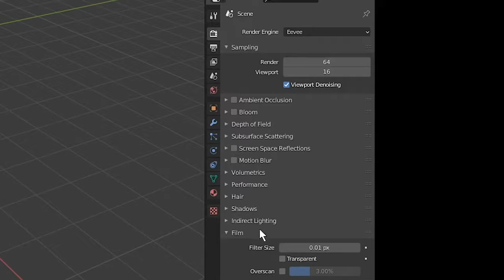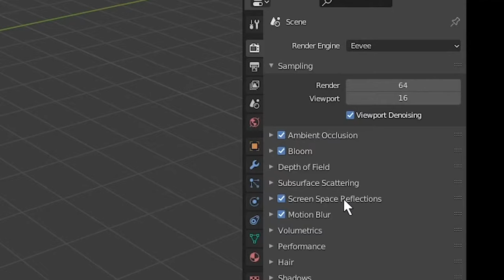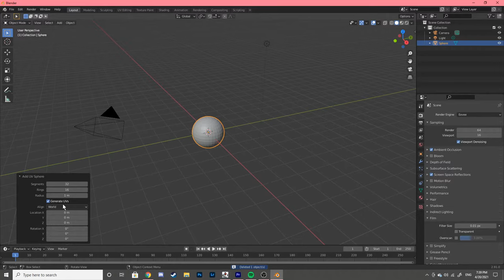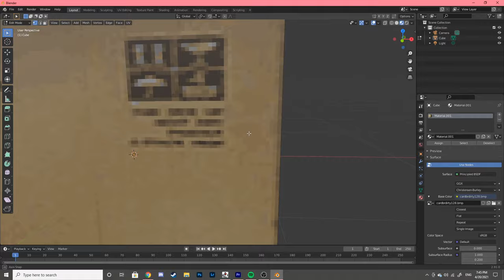HOW TO: PS1 STYLE IN BLENDER 2.9+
first ever tutorial, but since i constantly get asked this question on my IG (@brwler), I thought it was about time to get all my tips and tricks in one video. hopefully someone out there finds this useful! sorry if i sound awkward, i am not used to talking to myself lol

AND YES, I KNOW THIS IS NOT ACTUALLY ACCURATE TO THE PS1 STYLE. I NAMED THE VIDEO THIS WAY BECAUSE I KNEW ANYONE USING THESE KEYWORDS WAS REALLY JUST LOOKING FOR THE PIXEL FILTER, AND THIS MADE IT EASIER TO FIND!

one day i will make a more detailed guide including vertex snapping, warbling, more details of texture mapping, and diving more into the specifics of the aliasing. thanks! (:

jesus i stumbled over so many words lol